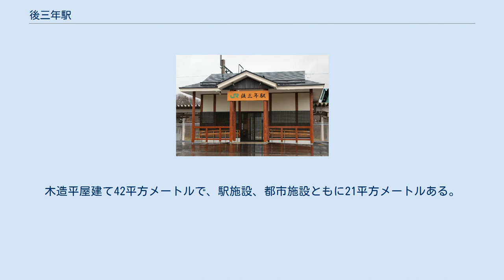後三年駅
旧駅舎（2005年9月18日撮影） 後三年駅（ごさんねんえき）は、秋田県仙北郡美郷町飯詰字東山本にある、東日本旅客鉄道（JR東日本）奥羽本線の駅である。
 一帯が後三年の役の古戦場であったことによる。
 単式ホーム1面1線と島式ホーム1面2線、計2面3線ホームを有する地上駅。
 横手駅管理の無人駅。
 2012年4月20日に、JR東日本は2013年に開催される秋田デスティネーションキャンペーンと、それに向けて2012年に開催されたプレデスティネーションキャンペーンを見据えて、秋田を訪れる観光客を綺麗な駅舎で迎えることを目指して、当駅の建て替えを行うことを発表した。
地元の美郷町との合築で行われ、2012年12月22日に供用開始された。
後三年の役古戦場であることにちなんで、武士の兜をイメージしている。
外観は回廊や連子窓などを設置し、白壁、黒格子、丸柱で落ち着いた雰囲気を表現している。
駅舎内には、ギャラリーとして後三年の役を解説するパネルなどが展示されている。
木造平屋建て42平方メートルで、駅施設、都市施設ともに21平方メートルある。
 （出典：JR東日本:駅構内図） ※3番線は上下双方の入線・発車に対応している。